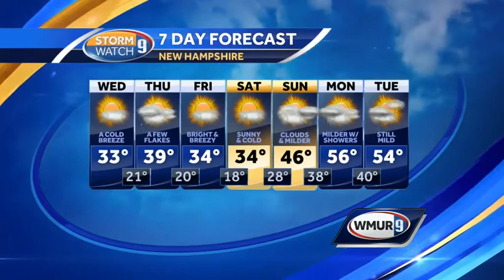Cold, breezy day ahead